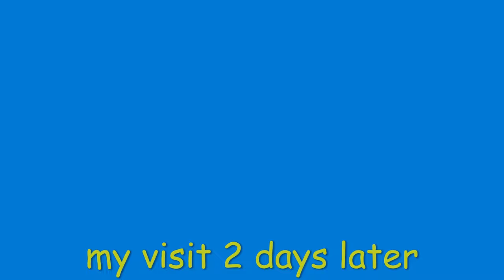Baby Gorilla - Kayembe #50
This video shows the baby gorilla, Kayembe, and the other 5 gorillas at the Cleveland Metroparks Zoo, Cleveland, Ohio. You will see Fredrika challenge Mokolo, Nneka playing the daredevil, Kayembe just being a kid, Kebi munching on lots of food and Tusa spending time with Kayembe.  One note, there is lots of video of Kebi in this video.  That is because she is pregnant, and is due in July.

If you like what I do and would like to contribute or buy me a coffee, send your contribution through PayPal , or use Super Thanks to support my channel I appreciate extra the support!

Notes:   Fredrika just had her 49th birthday, and Kayembe is now 19 months old.
Kayembe is the first "zoo born" gorilla born at the Cleveland Metroparks Zoo (CLEMETZOO).
He is also the first baby gorilla raised by a surrogate mom from day one!

Birthdates: Mokolo 7/10/87, Fredrika 6/5/74, Nneka 9/23/98, Kebi 1/13/91/ Tusa 12/2/89, and Kayembe 10/26/21.

Be sure to click on the "BELL" and select “ALL” so you can receive notifications when I release new videos.

Music:  Just Stay, Invisible Beauty, Dreamland, In the Temple Garden.